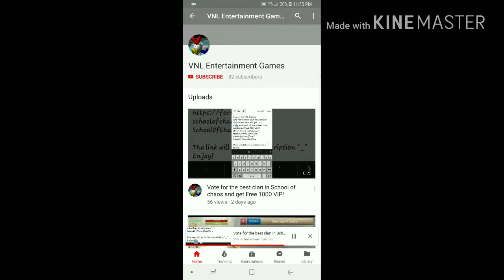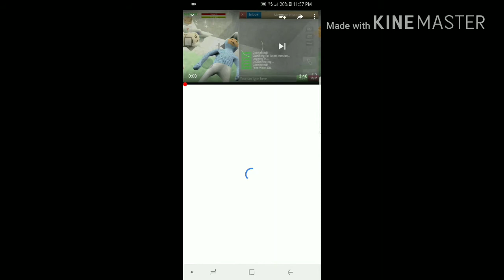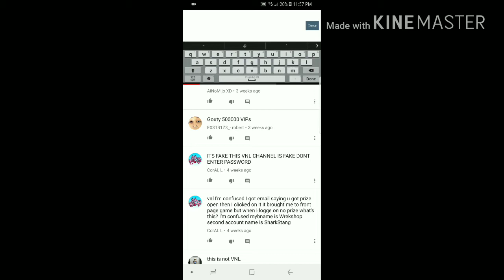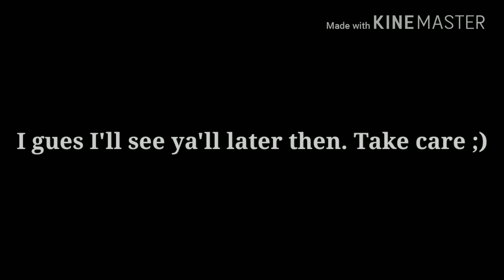School of Chaos: Scammer Alert!